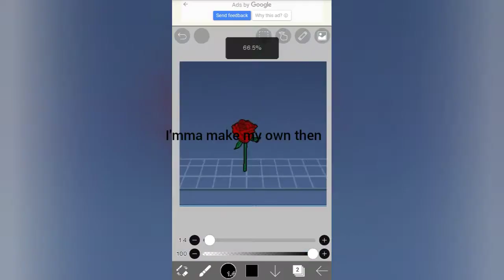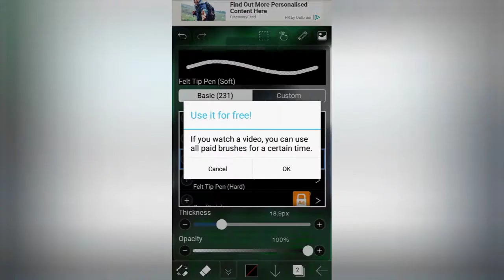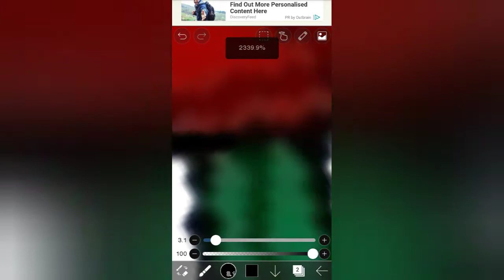A rose bouquet?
Since there isn't more than one bouquet in gacha club then I'll make one. If you wanna use the one I made just make sure to credit me 😊